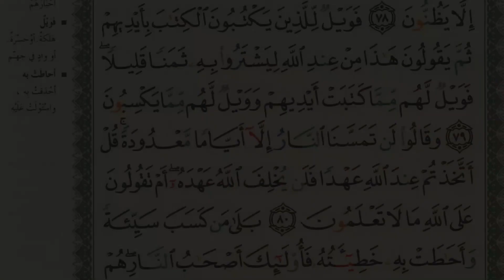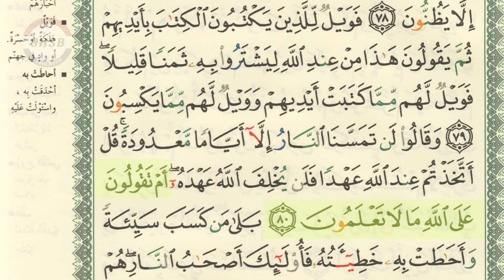SHSB - Juz 1 Halaman 12 Baris 8